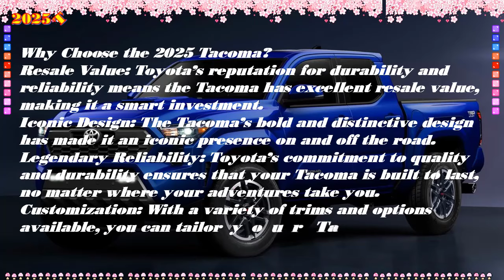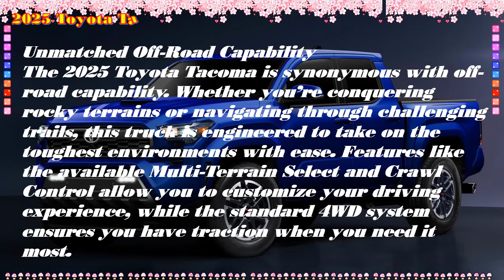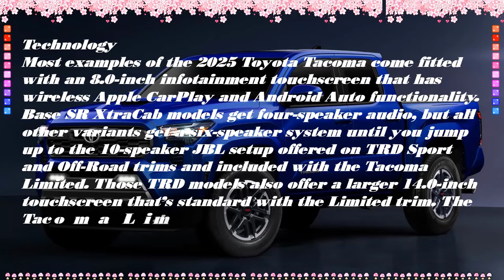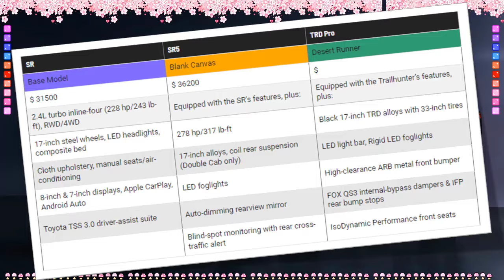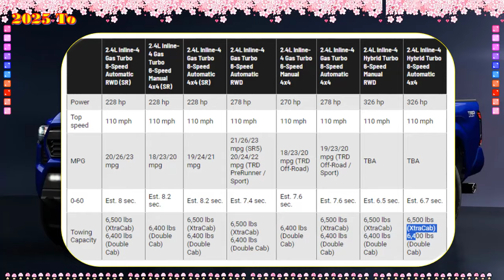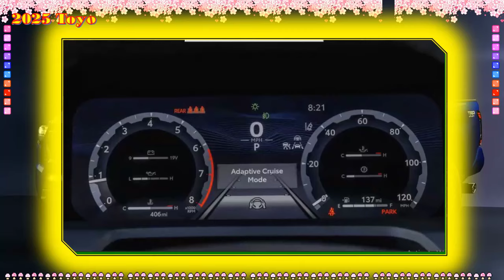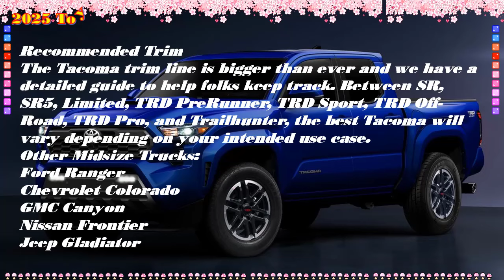2025 toyota tacoma trailhunter | 2025 toyota tacoma limited | 2025 toyota tacoma sr5 |Plug in hybrid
Hybrid cars are pleased to present:2025 toyota tacoma trailhunter | 2025 toyota tacoma limited | 2025 toyota tacoma sr5 |Plug in hybrid
Best regards.